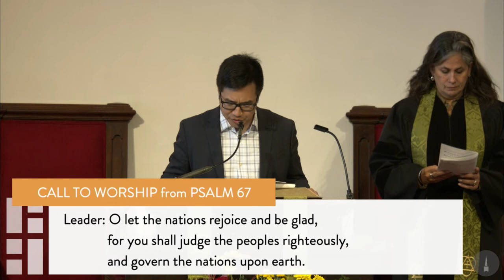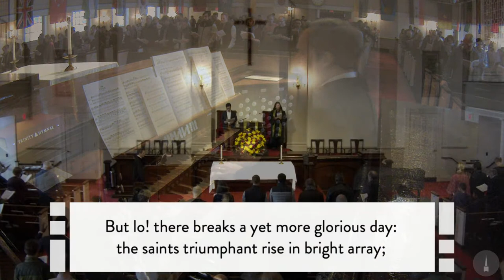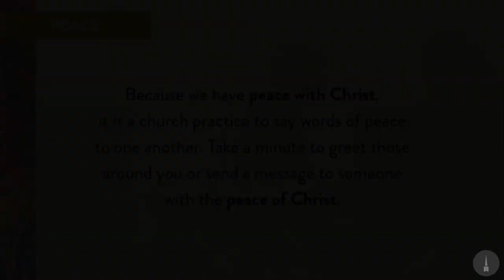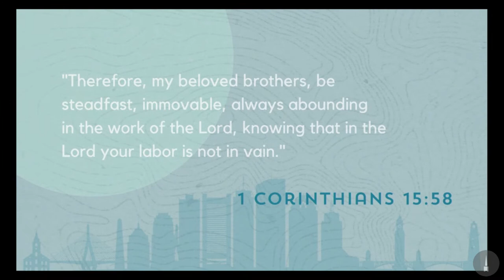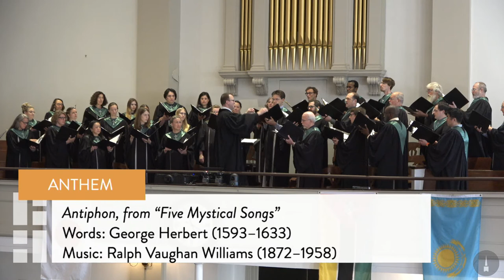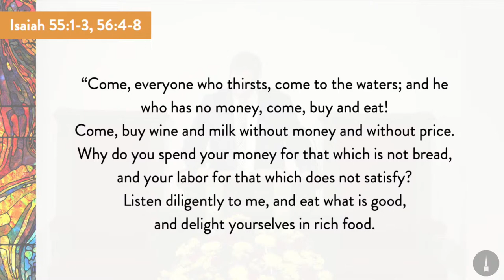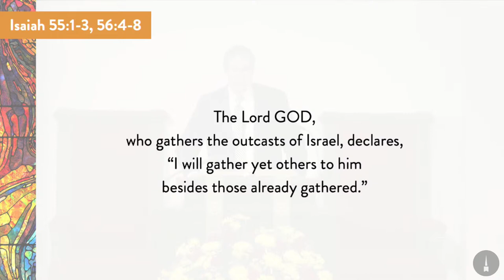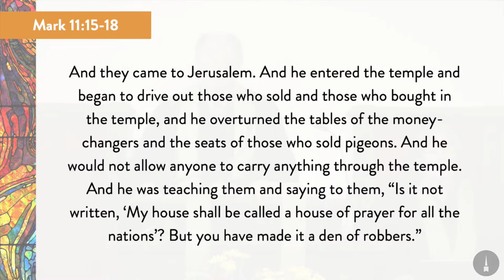Morning Service, November 5th, 2023 | Park Street Church, Boston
For up to date information on our ministries, events, and programs,